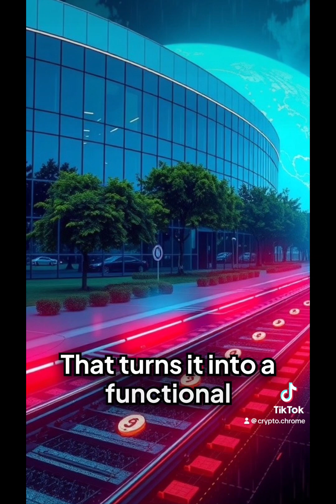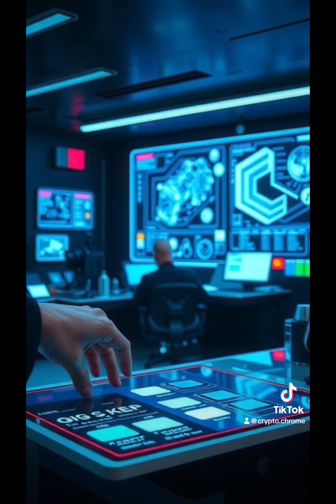Ripple Settlement Architecture: How XRP Coin Is Quietly Being Positioned for Global Finance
Ripple is quietly evolving into settlement infrastructure for institutions, and xrp coin is emerging as the neutral asset powering fast, compliant cross-border financial architecture. Could this be the foundation for future systems?